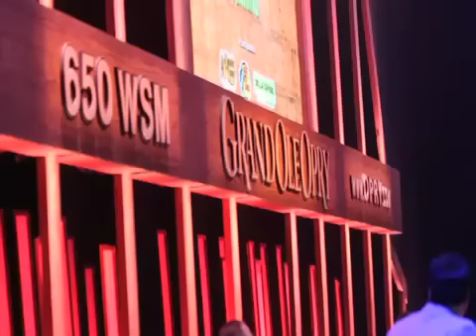Christian Davis - Album Promo